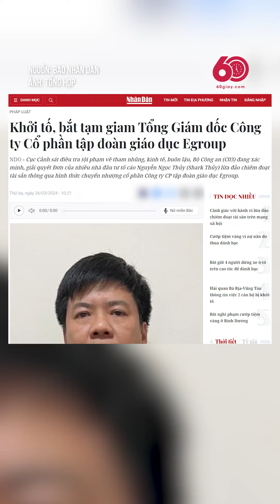KHỞI TỐ, BẮT GIAM TỔNG GIÁM ĐỐC CÔNG TY CỔ PHẦN TẬP ĐOÀN GIÁO DỤC EGROUP SHARK THỦY